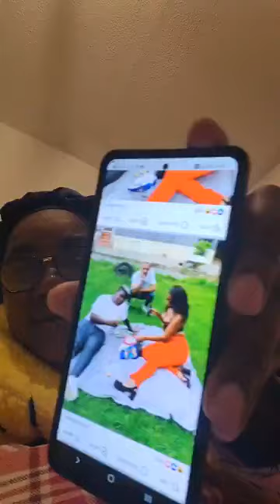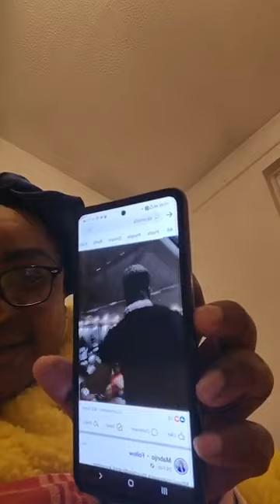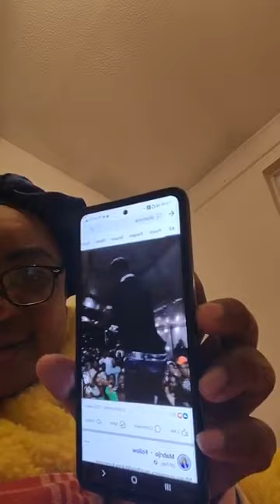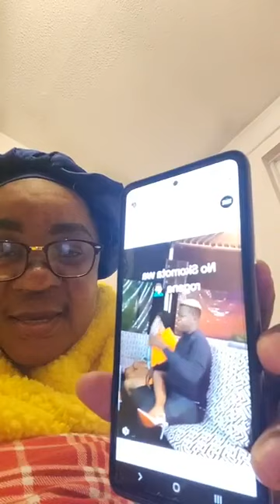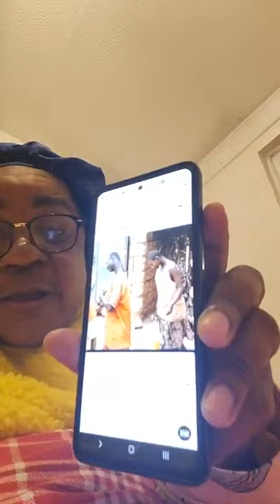SIS MELLY - Mjolo Pandemic